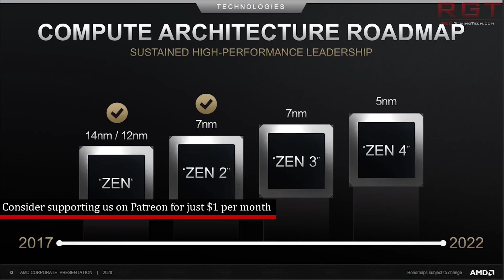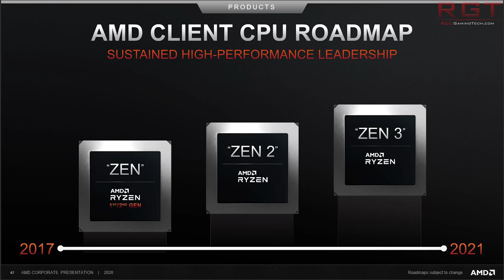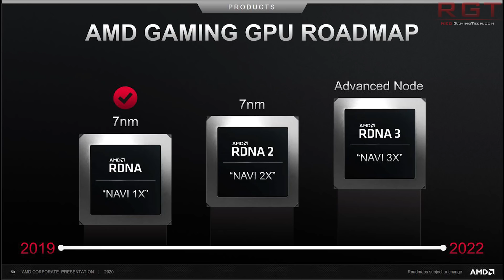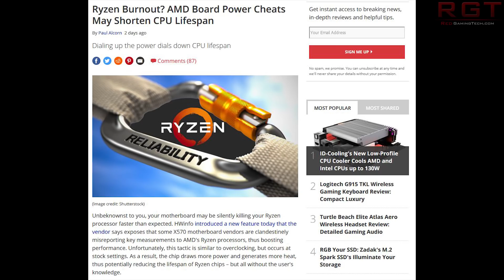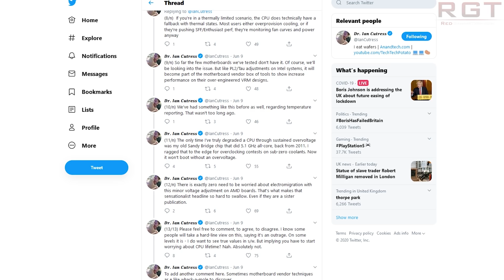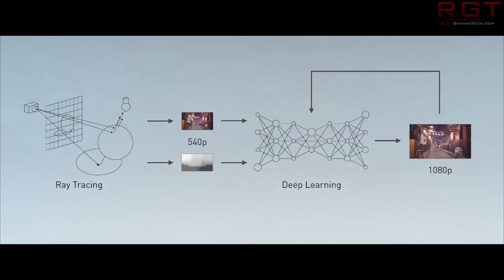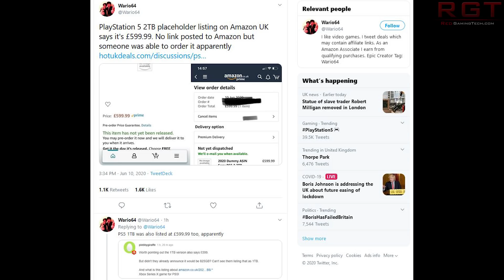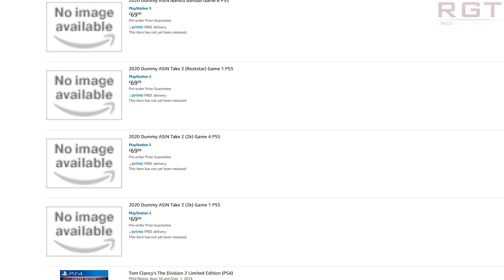Ryzen 4000 & RDNA 2 Release Date Leak | 2 PS5 Models & Konami Game Listed On Amazon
Release dates for both Ryzen 4000 Vermeer Zen 3 CPUs and RDNA 2 Big Navi GPUs have leaked, and these rumours do line up with previous reports on the expected release date for the next gen processor and graphics card.

Two PS5 models have listings on Amazon which have been spotted, alongside several game listings for the next gen Playstation 5 console. One of the publishers listed is none other than Konami... menaing we could be seeing Silent Hill tomorrow at Sony's PS5 event.

The heatsink for Nvidia's RTX 3080 Ampere GPU have leaked online, showing off a huge cooling block. We also address the recent article from Tom's Hardware on so-called Ryzen burnout.

0:00 Start
0:19 AMD Vermeer & Big Navi
4:45 Tom's Hardware Ryzen Burnout article
10:18 Nvidia RTX 3080 heatsink leaks
13:47 PS5 listings